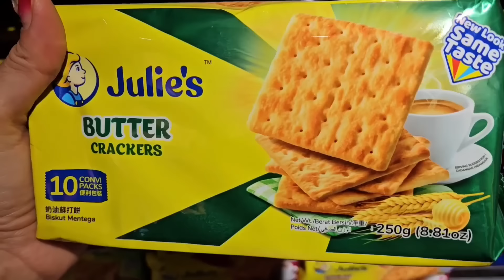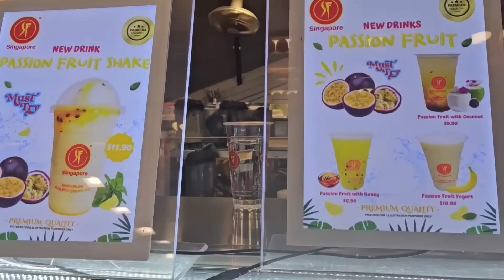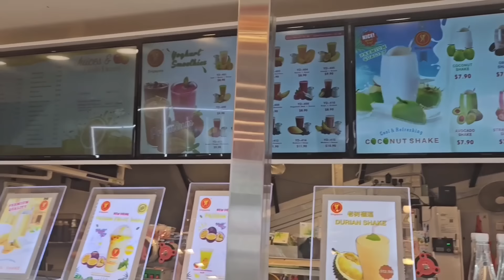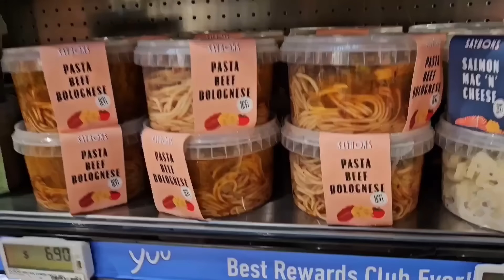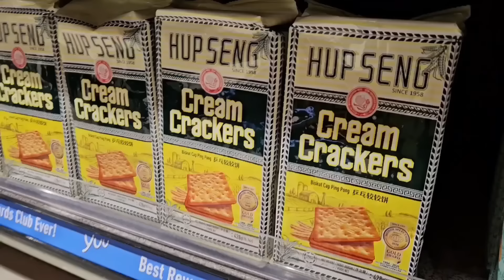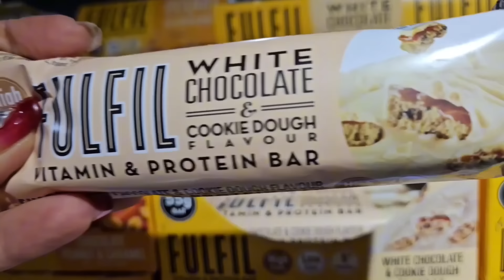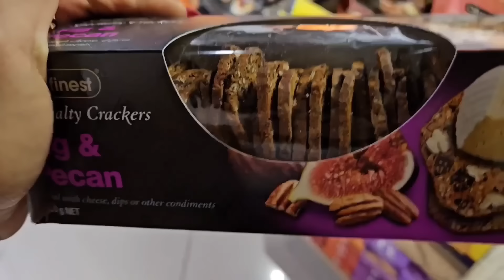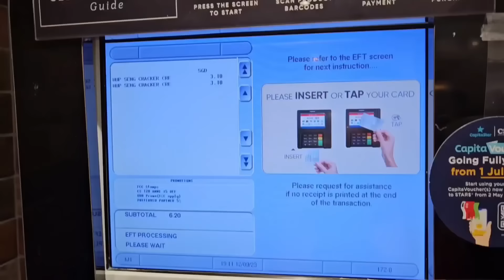VLOG: UM DIA EM SINGAPURA + MERCADO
VEJAM TAMBÉM😃